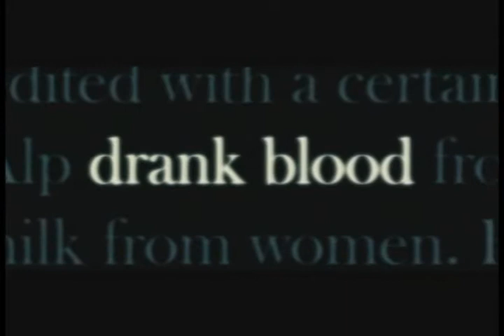Twlight Glycerine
We disclaim all music and video used and or in no way profiting from his video,
This is my dad's 2nd music video !